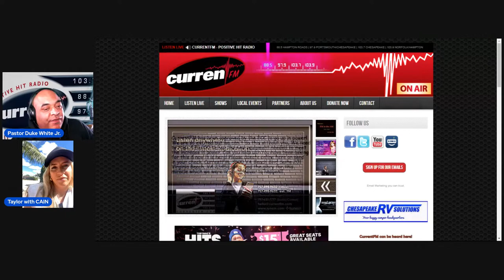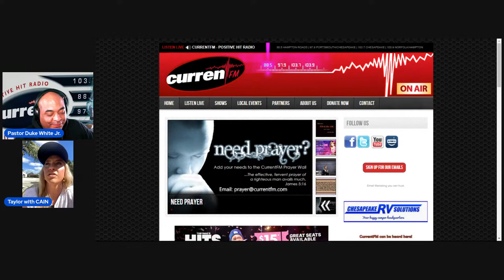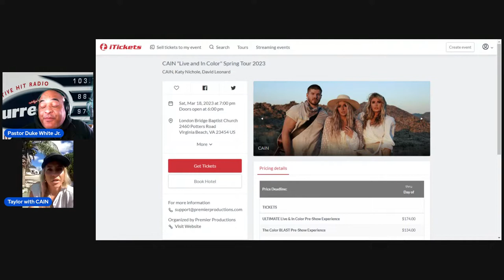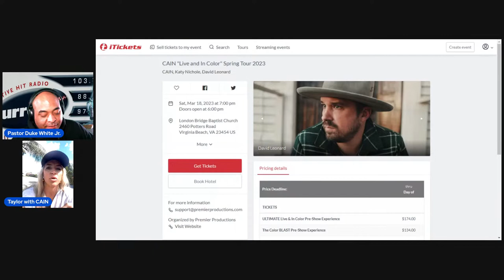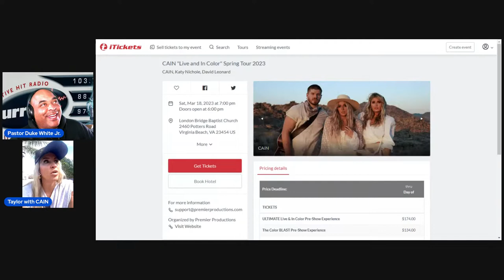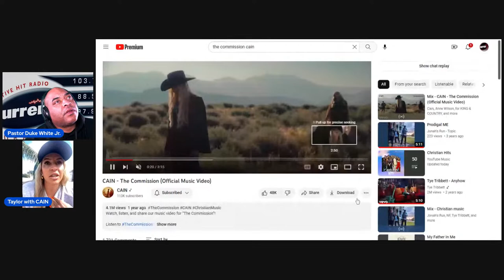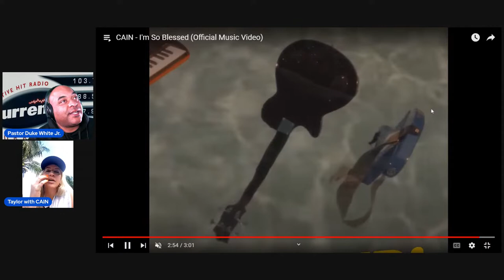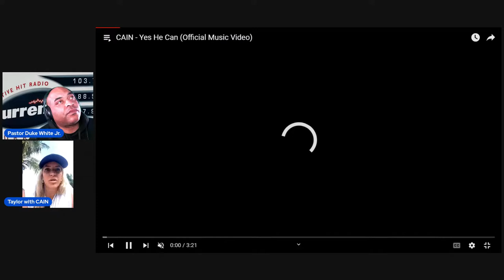Cain / Wjlz Current Fm